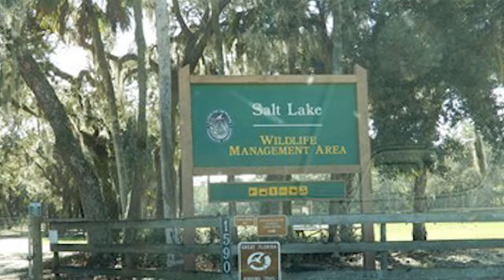HOW DID THAT EVEN HAPPEN?! BIG BUCK DOWN on Florida Public Land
In this episode, Our buddy and fellow Youtuber, Jack Mitchell, AKA Captain Jack Spearo, went for an archery hunt on Florida non-quota public land in Zone C. After bouncing around from spot to spot, and also spot and stalking a buck, he finally gets one in range and manages to capitalize on a second chance. @CaptainJackSpearo

---Bow Setups---
Mark's Bow:

---Camera Gear---
Mark’s Cameras: